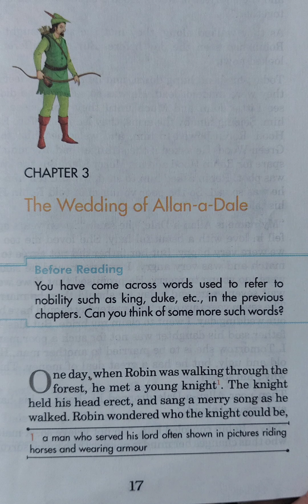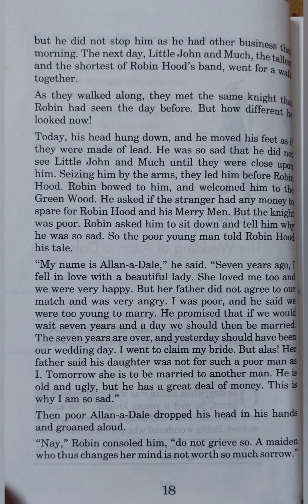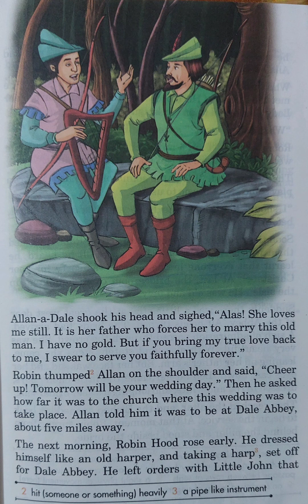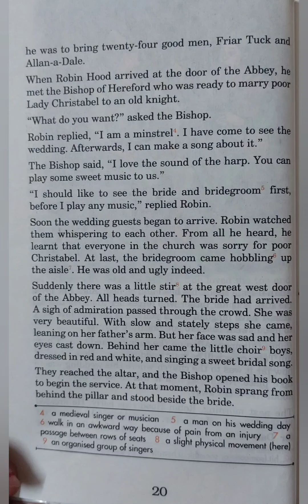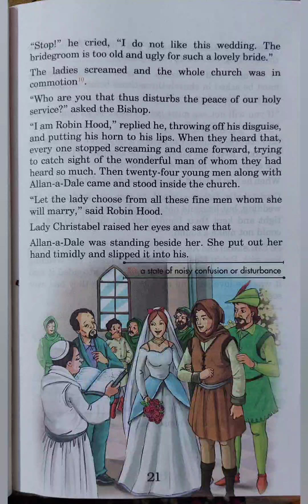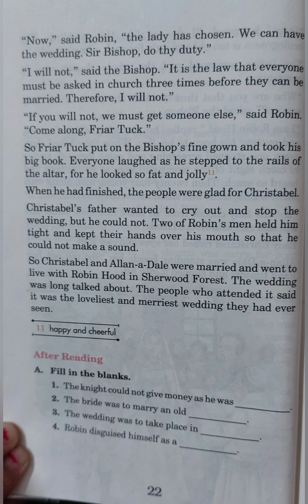ROBIN HOOD CH 3. THE WEDDING OF ALLAN -A-DALE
Its the full ch of ROBIN HOOD
CH.3
 ALLAN -A-DALE . Its translated in hindi full chapter taki student ko achi say samajh aa jaye.

CH.3 KA LINK